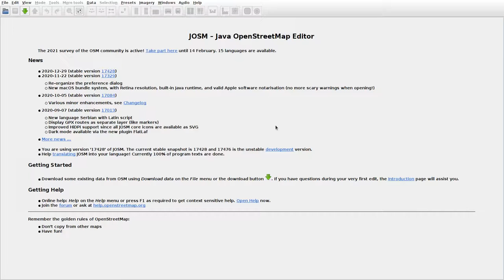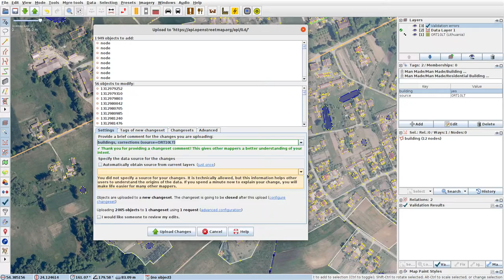JOSMrec0626 2021 01 26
Lithuania. Venciūnai. Tracing buildings (mainly) in JOSM for openstreetmap.